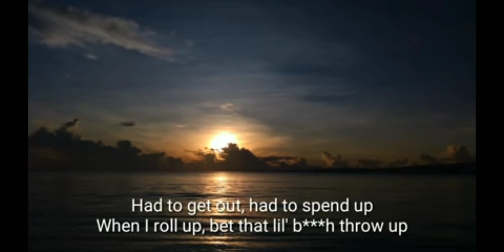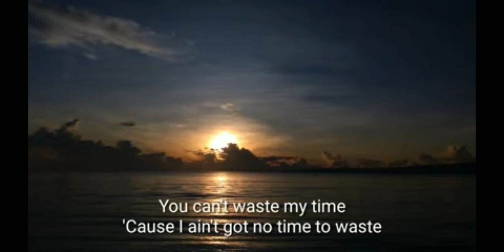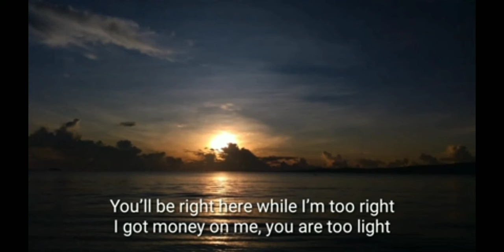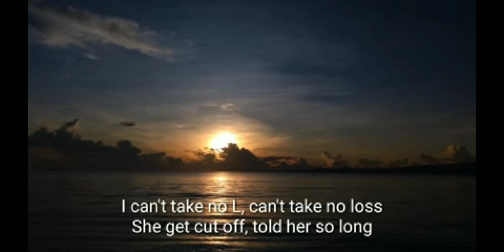FF song | so long lyrical